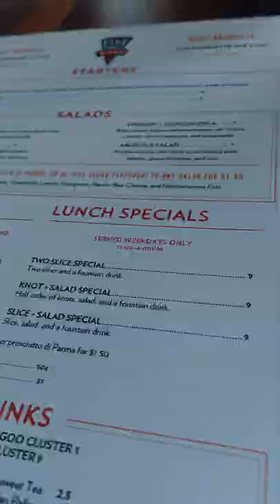Is NY Pizza the World's Best?